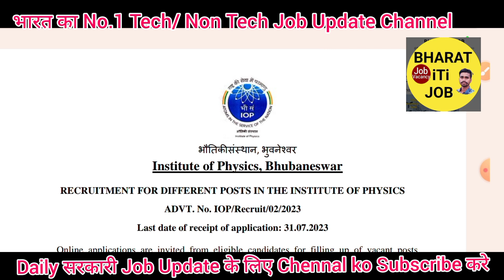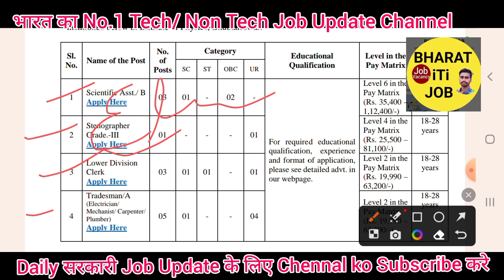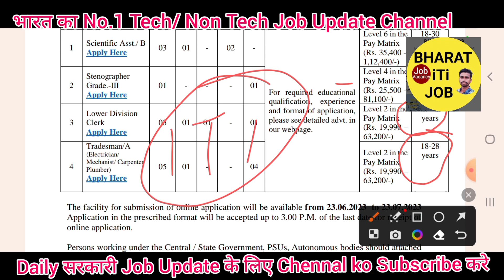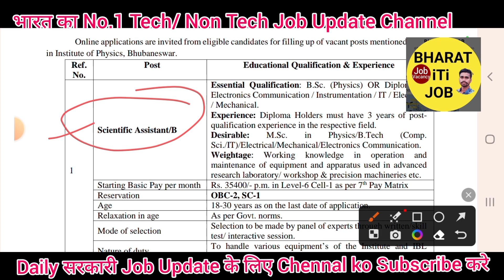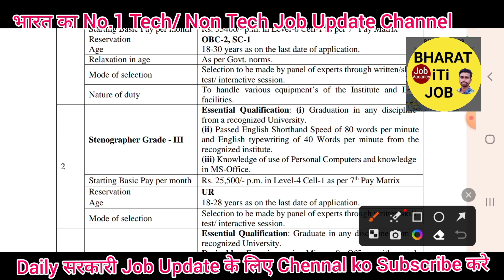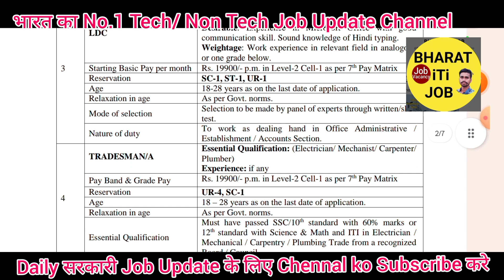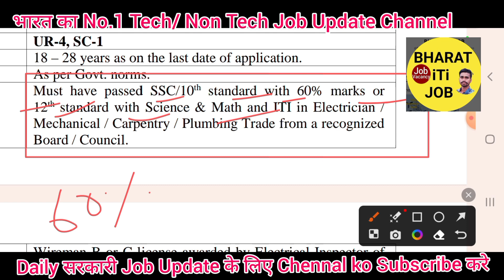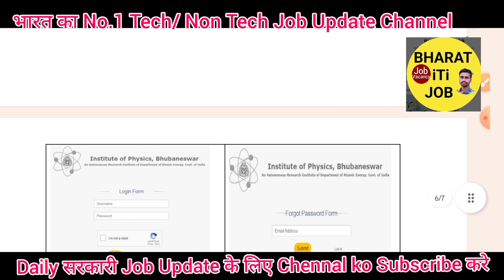परमाणु ऊर्जा विभाग भर्ती 2023✅️ iTi सरकारी नौकरी सैलरी - 32,000+ All India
Note- ⛳️✅️Raman Sir Class ka Video Linke मिलेगा
1-👉Computer-3200+ Mcq
2-👉 iTi Level All Technical Previous Paper 10,000+
3- 👉Hindi Mcq 2340+ Mcq
4- 👉Technical My Hand Note Book (Aakash sir) Raman Sir के द्वारा लिखाया गया है भारत का No.1 Technical Teacher ✍️✍️
5-👉 Computer Theory-My Hand Note Book
6-👉YouthCompation Book pdf 505 page (iTi)
7- 👉S.K Jha sir का ALP Non Tech Phy/ Chy/ Bio 505 Page Pdf मिगेगा
8-👉 Railway ALP All Shift Previous year Question paper Electrician/ Fitter
9- 👉UPPCL Tg-2-2000+ All Previous year Question paper
10- UPRVUNL- 2000+ All Previous year Question paper
11👉 DFCCIL (ALP) Junior Executive 2,000+ Previous year Question paper All Shift का